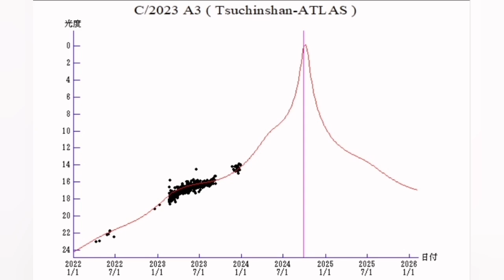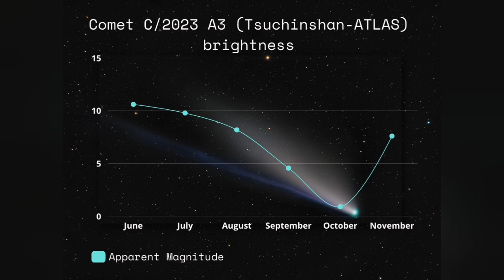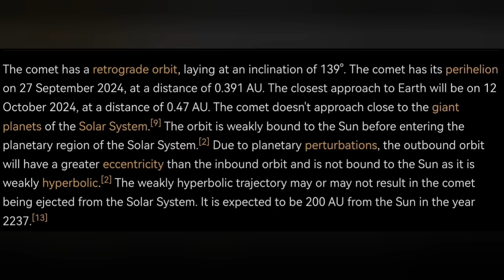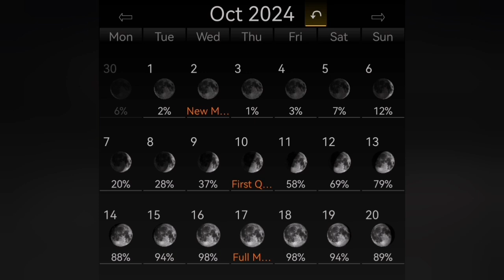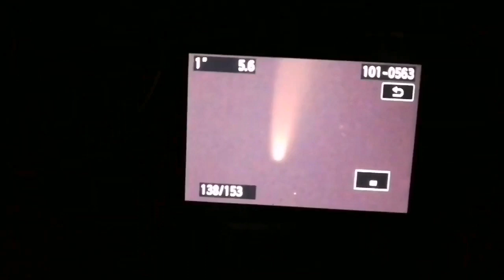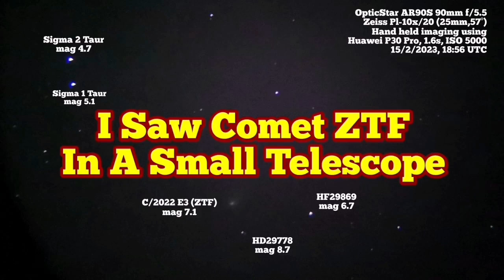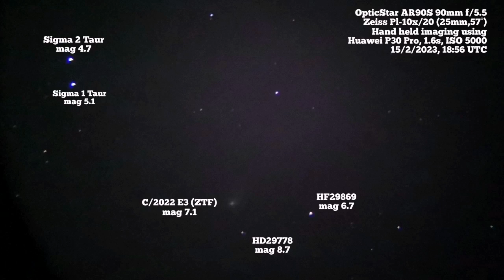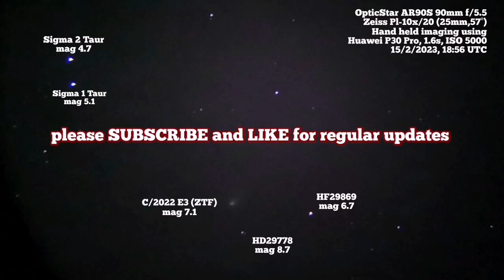Bright Comet Of September 2024 C/2023 A3 ( Tsuchinshan-ATLAS )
In the video when the Bayeux Tapestry is shown with comet Halky depicted on it is is said this comet was associated with the decline of the Anglo-Saxon kingdom of England in 1066. The comet which is on that tapestry is comet Halley.
In 1066, the comet was seen in England and thought to be an omen: later that year Harold II of England died at the Battle of Hastings and William the Conqueror claimed the throne. The comet is represented on the Bayeux Tapestry and described in the tituli as a star. Surviving accounts from the period describe it as appearing to be four times the size of Venus, and shining with a light equal to a quarter of that of the Moon. Halley came within 0.10 au of Earth at that time.

C/2023 A3 (Tsuchinshan–ATLAS) is a comet from the Oort cloud discovered by the Purple Mountain Observatory on 9 January 2023 and independently found by ATLAS South Africa on 22 February 2023. The comet will pass perihelion at a distance of 0.39 AU (58 million km; 36 million mi) on 27 September 2024, when it could become visible to the naked eye.As of September 2023, the comet is currently 5.5 AU (820 million km; 510 million mi) from the Sun, approaching at 17.9 km/s, with an uncertainty region of ±8,000 km.

The position of comet C/2023 A3 in August and September 2024 with the expected apparent magnitudes. The comet is located in the constellation Leo (Leo) between the two stars 55 and 57 Leonis about six degrees south of the ecliptic at the beginning of August and then moves towards the constellation Sextans. With increasing apparent brightness, it turns back toward the constellation Leo in the second half of September at maximum southern ecliptic latitude (just under 14 degrees of arc).
The position of comet C/2023 A3 in October 2024. The comet is located in the southernmost tip of the constellation Leo about ten degrees south of the ecliptic and moves in the first half of the month with decreasing apparent brightness across the constellation Virgo. It then moves into the western head of the constellation Serpens Caput, and then moves across the constellation Ophiuchus. By the end of the month, the comet reaches a northern ecliptic latitude of just over 27 degrees of arc. Therefore, in the second half of October the comet should be well visible on the western horizon after sunset.

The comet has a retrograde orbit, laying at an inclination of 139°. Τhe comet has its perihelion on 27 September 2024, at a distance of 0.391 AU. Τhe closest approach to Earth will be on 12 October 2024, at a distance of 0.47 AU. The comet doesn't approach close to the giant planets of the Solar System. The orbit is weakly bound to the Sun before entering the planetary region of the Solar System. Due to planetary perturbations, the outbound orbit will have a greater eccentricity than the inbound orbit and is not bound to the Sun as it is weakly hyperbolic. The weakly hyperbolic trajectory may or may not result in the comet being ejected from the Solar System. It is expected to be 200 AU from the Sun in the year 2237.